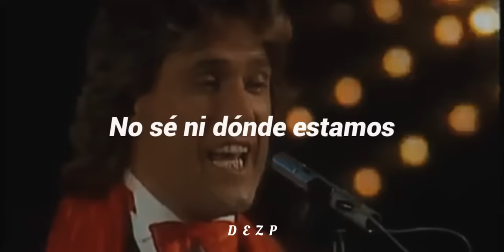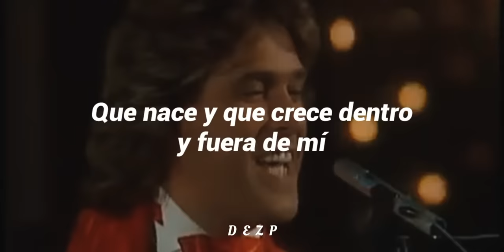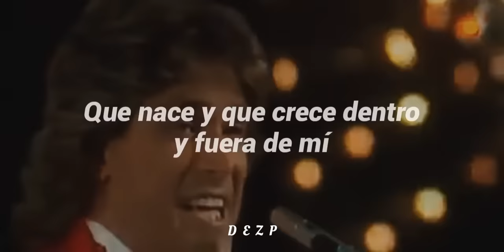Ricchi E Poveri - Será porque te amo [letra + vídeo]